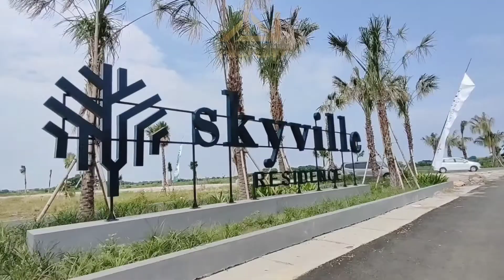Rumah Murah 500Jutaan! Mini city di selatan Juanda. Lingkungan Alami & Fasilitas Lengkap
Halo Sobat Property Ian!

Hari ini kita akan Kunjungi kembali di Perumahan yang akan menjadi terluas dan terbesar dengan LandBank 100Ha yang berada di Selatan Juanda yaitu Perumaha Skyville Residence.

Hunian ini di Develop oleh Papan Inti Sejahtera yaitu Group Java Paragon.

Keunggulan Lokasi ini adalah ;
- Lokasi berkembang sehingga nilai investasi smakin naik
- Mix Used Development Hunian, komersial dan Leasure dengan next develop sampai 100 Ha.
- ROW jalan Lebar sampai 26 Meter
- 15 menit ke Terminal 2 Juanda Airport, 10 menit ke lingkar Timur
- Dekat dengan Fasilitas Public

Fasilitas sangat lengkap;
Garden, playgound, jogging line, clubhouse, security & CCTV 24 Jam, dll

Type yang akan kita Kunjungi yaitu Rumah Contoh ;
1. Ashton Prestige. Lt.6x18(108)M² Lb.96M²
     3KT 2KM 2Carport
     Harga KPR 1.058Milyar
2. Cherokee Premium. Lt.6x12(72)M² Lb.60M²
     2KT 2KM 2Carport
     Harga KPR 556Juta
3. SOHO Lt.4.5x12(54)m² Lb.108M².
2lantai 2KM. Harga mulai 890Juta saja

DP10% untuk Rumah dan DP 20% Untuk SOHO
Semua dapat diangsur 6x
Uang Tanda Jadi Hanya 10juta saja

Promo : Subsidi PPn s/d 50%
Free ; Voucher CiputraWorld 3Juta, AC, Water Heater, Pompa Air, Samsung Galaxy A52/setara, Voucher stay Bali Paragon Resort Hotel 3H2M

Untuk janjian survei dan tanya2 bisa kontak;
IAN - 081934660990